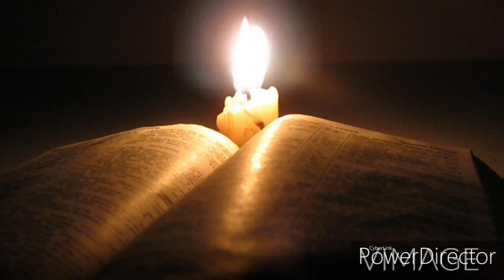MATTHAIA ZIAK BUNG SAWM HNIH LEH PASARIH NA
MIZO BIBLE AUDIO